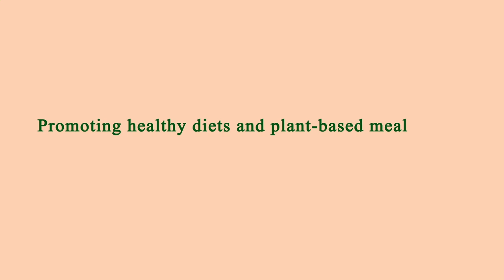Nearby Restaurants by Me - Nearby Restaurants to Me - Los Angeles 90035, Los Angeles County, CA, US